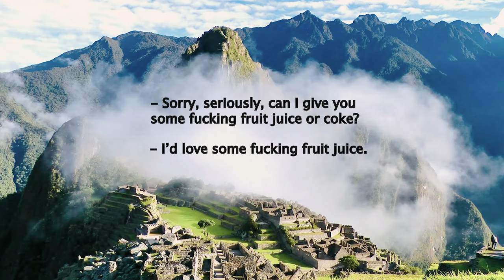Izraelnek van-e joga a létezéshez? Jordan Peterson és Benjamin Netanyahu beszélgetéséről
Palesztinának van-e joga a létezéshez Netanyahu szerint?